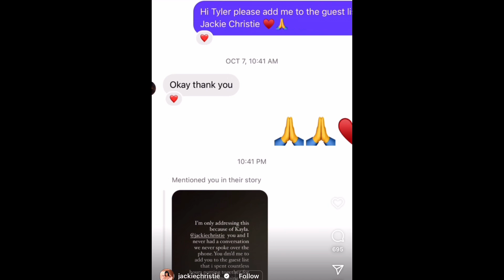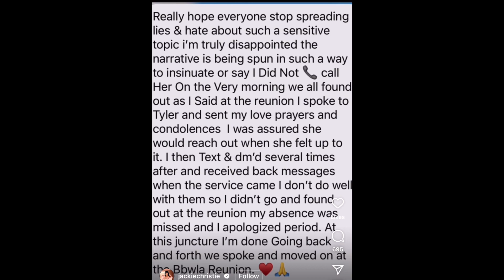Basketball wives drama unfolded at reunion Part 1? What’s the real issues the no show or lack call?